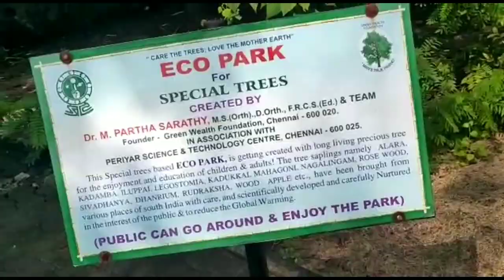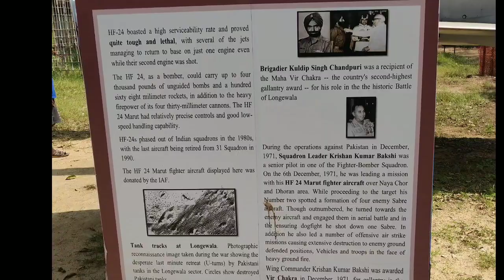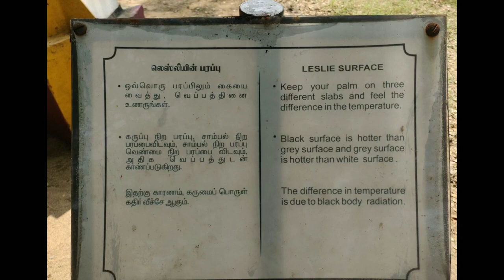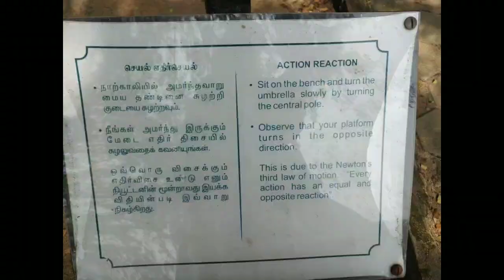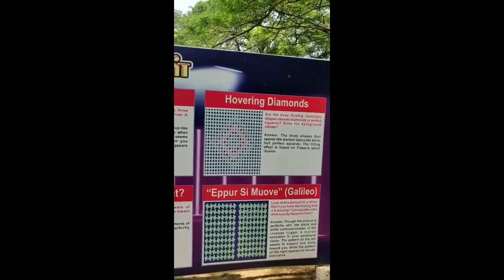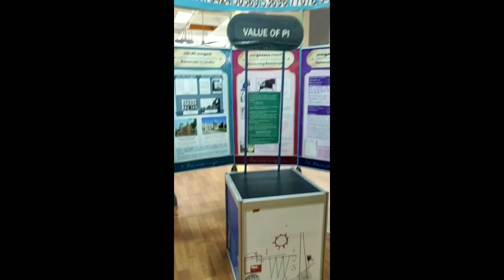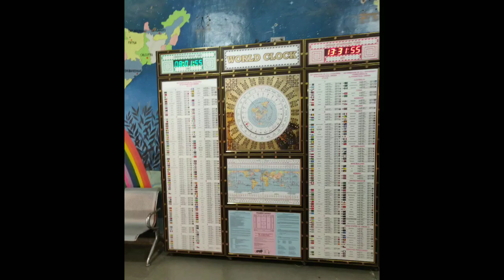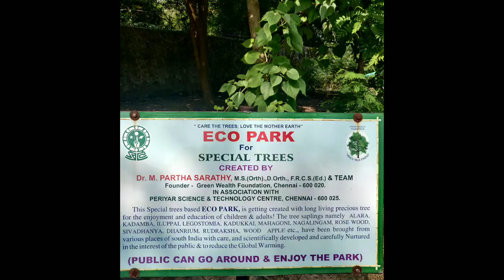Pongal special | Visit to Planetarium, CHENNAI | Periyar science & technology centre